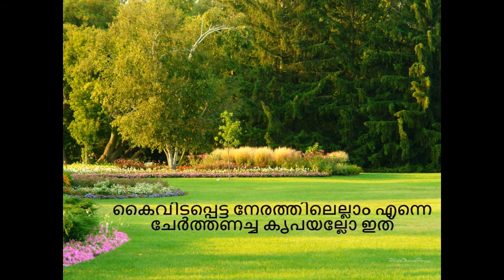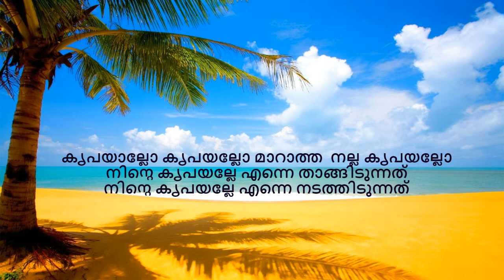Krupayallo maaratha nalla krupayallo |കൃപയല്ലോ| Thalarnnu poaya neirathillellam |TPM Youth camp song